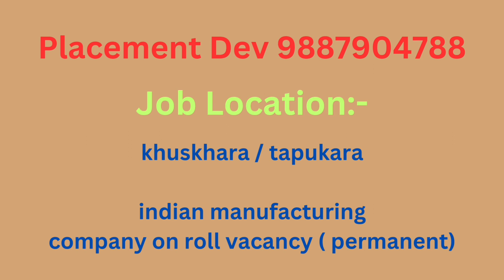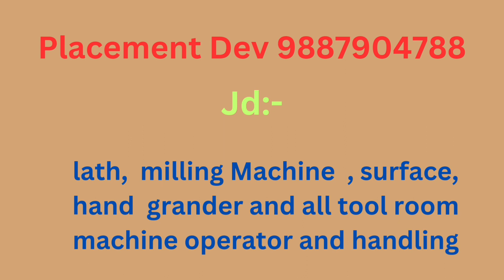tool room jobs in khushkhera bhiwadi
tool room jobs in khuskhara bhiwadi